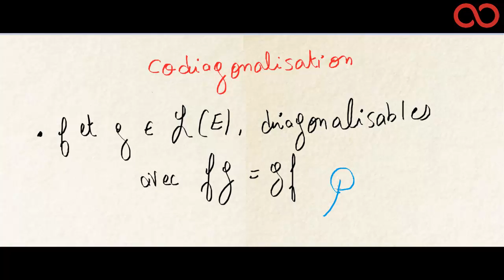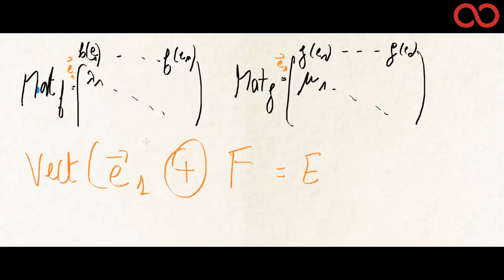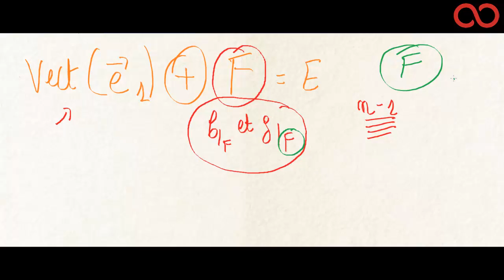Exercice classique de la réduction des endomorphismes : théorème de codiagonalisation